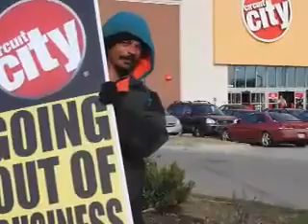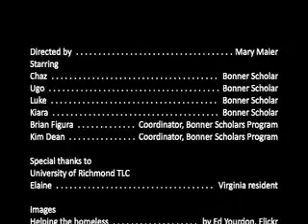Bonner Congress at University of Richmond